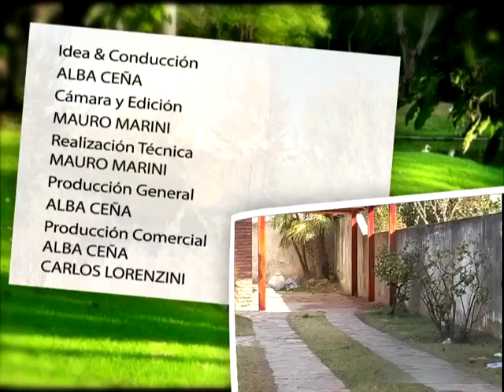AP 11 de Junio de 2011 - Bloque 05